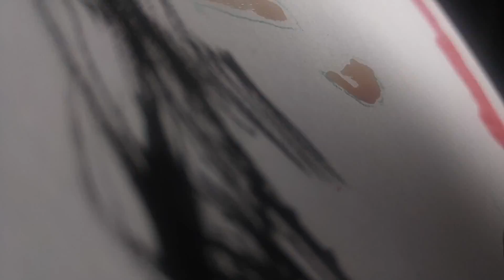Painting Suzuya Juuzou from Tokyo Ghoul:re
Here is a Gouache/ Colorpencil Art work of Suzuya Juuzou from Tokyo Ghoul:re. More fan art from Tokyo Ghoul coming soon!